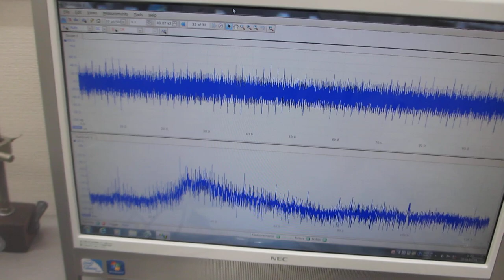表面弾性波を利用した、超音波制御技術 Ultrasonic control technology using surface acoustic waves